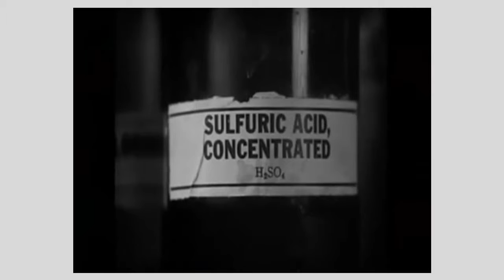STORY1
historia telefonu